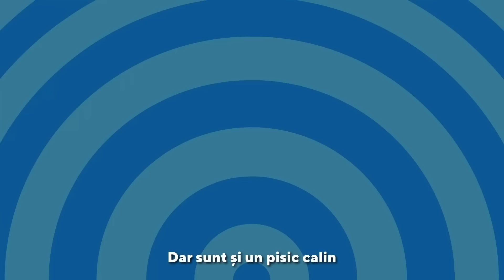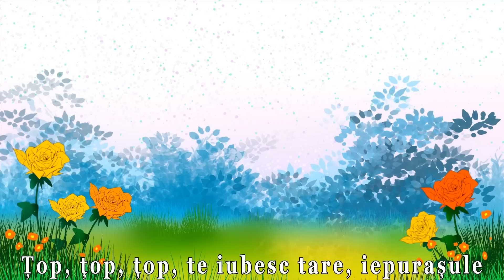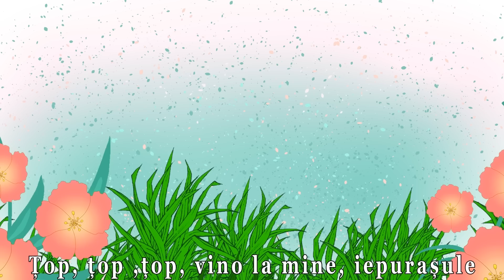Top cele mai ascultate piese ale momentului🎵- Clopotelul Magic- cantece si desene pentru copii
🎵Cele mai ascultate piese ale momentului sunt chiar aici pentru voi!

📺 Cântecele magice vor apărea săptămânal însoțite de desene animate, de Clopoțel 👦🏻 de Clopoțica 👧🏻 și de buna voastră dispoziție.

0:00 Leutul Rica
2:41 Motanelul Ghemotoc
5:10 Rita Rita Gargarita
7:53 Ursul pacalit de vulpe
10:53 Toamna la gradinita
13:19 Purcelusul Rotofei
15:33 Ricky Rechinasul
17:57 Bufnita Buffy
20:25 A ram sam sam
22:23 Baita de seara
24:44 Pinguinul dansator
26:38 Fructele
30:24 Broscuta Oac
33:14 Familia degetel
35:19 Tapul Topaila
37:24 Greierasul talentat
40:00 Motanul incaltat
42:30 Iepurasul Rontzy
44:40 Catelus cu parul cret

Editori: Roton Music Publishing
© & (P) 2023 ROTON MUSIC